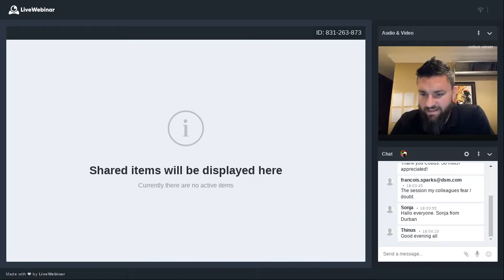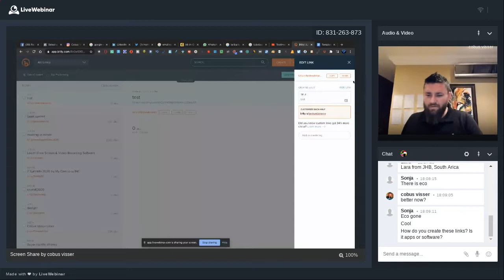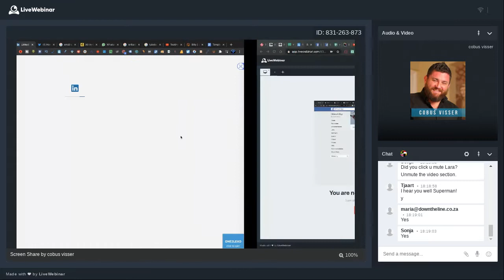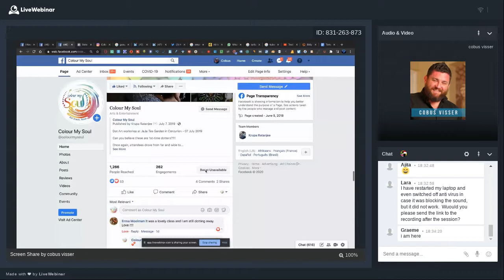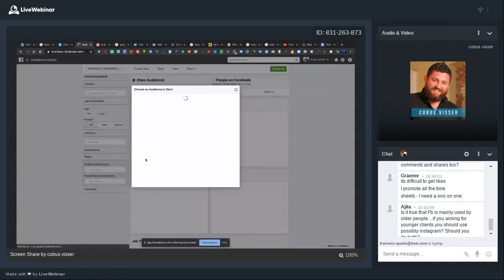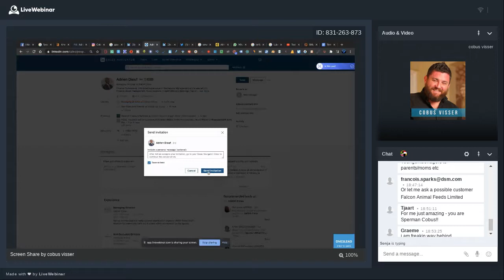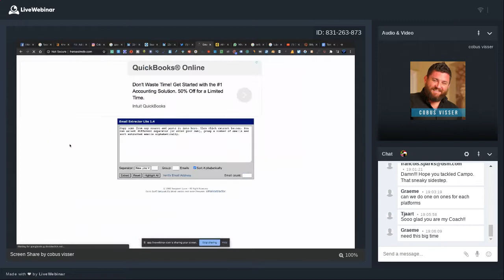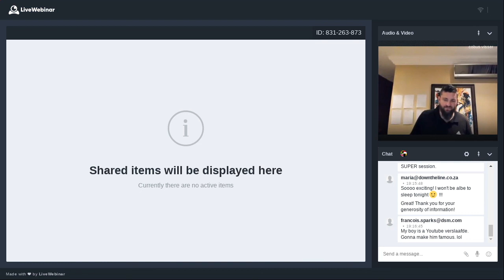Social Media Hacks to generate leads 10x